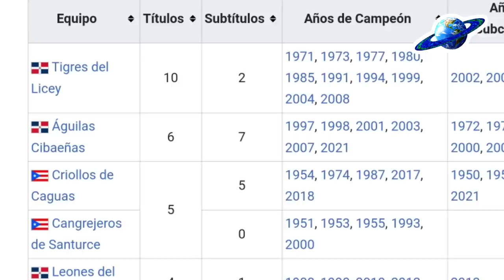🔥TREMENDO 🇻🇪 Inauguración del Estadio Monumental Simón Bolívar y de la Serie del Caribe Caracas 2023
La espera ha terminado, y el estadio monumental Simón Bolívar, junto con la serie del caribe gran caracas 2023, han quedado oficialmente inaugurados, para dar comienzo a la gran fiesta latina.

El camino recorrido fue largo  para que el nuevo estadio, y el forum Jorge García Carneiro, sean hoy la bandera del modernismo del beisbol venezolano, la cual a través del deporte, busca proyectar el discutido repunte económico de Venezuela.